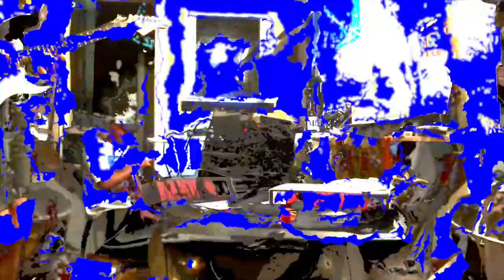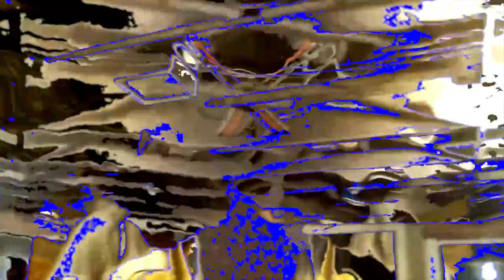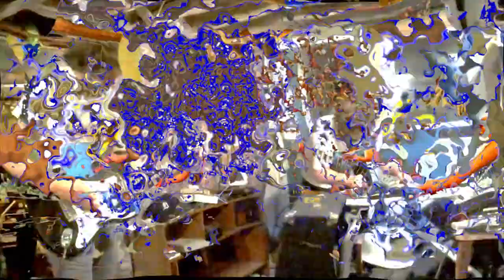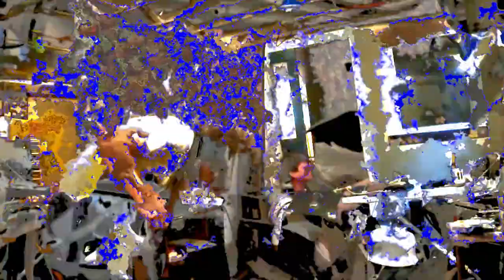Sic: The Base Mint Tape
Demonstration of a "Sic practice". Proof that Jerry Levs. Ice melting ceremonies. Lost Gospel Spelled out in dust on mirror.